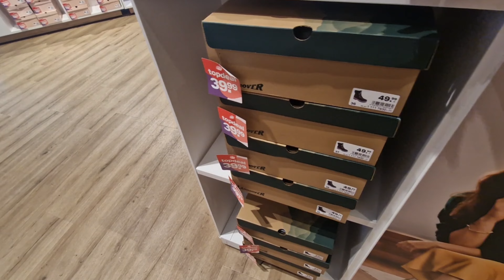دايرين لكم تخفيضات 30% في الماركات puma , esprit kappa دخلو تشوفو برومو في van haren